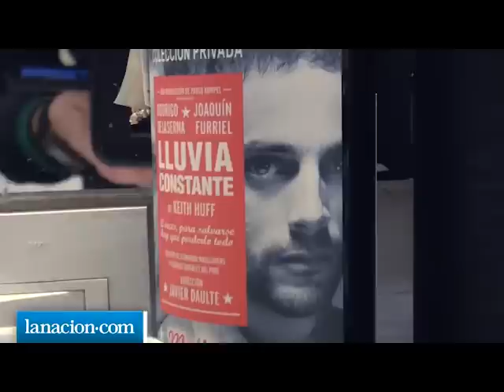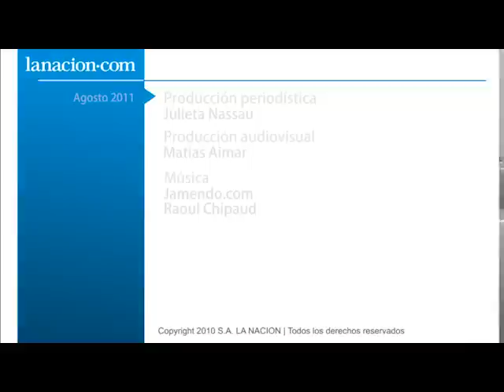Lluvia constante, desde los camarines